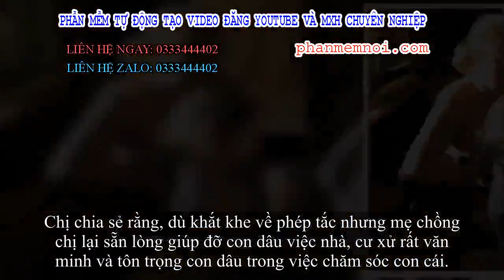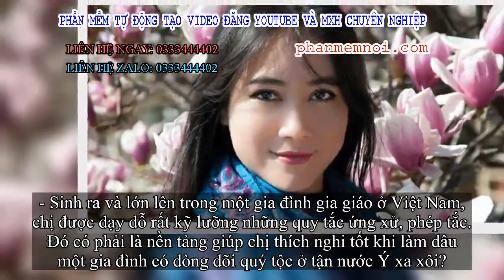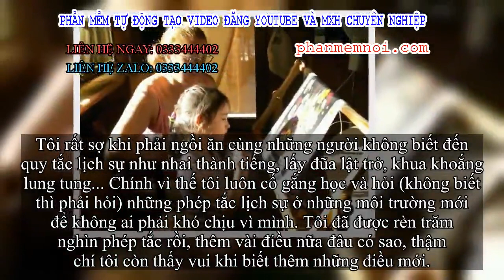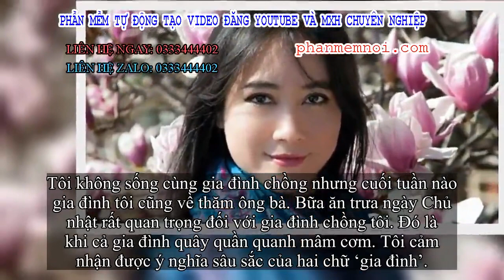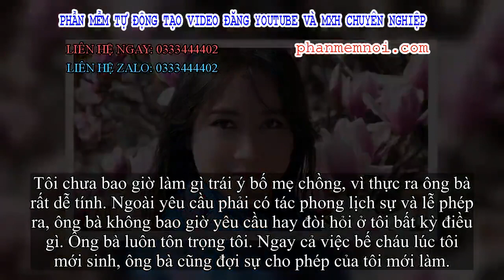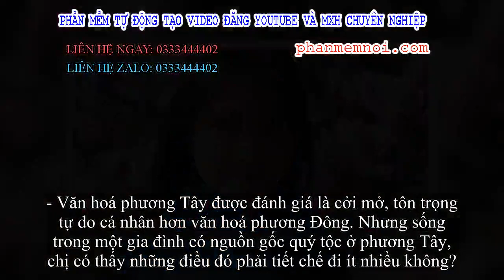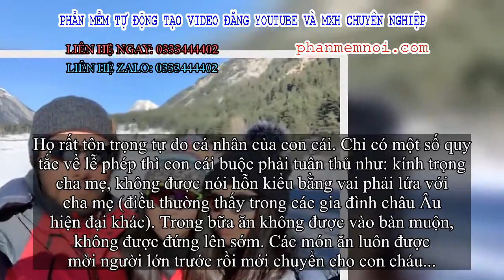✅ Bức thư của mẹ chồng quý tộc Ý khiến kiến trúc sư Việt bật khóc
Đặt Mua  Qua ZALO 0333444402

✅Từng nghĩ rằng bố mẹ hà khắc với mình khi yêu cầu khắt khe về lễ giáo, nhưng sau này chị Đặng Tố Nga cảm thấy may mắn khi chính những phép tắc đó đã giúp chị thể hiện sự tôn trọng của mình trong những nền văn hóa khác. Nền tảng đó cũng giúp chị hòa hợp và thích nghi nhanh chóng khi về làm dâu một gia đình có dòng dõi quý tộc ở Ý.
Nguyên là giảng viên ĐH Kiến trúc Hà Nội, chị Đặng Tố Nga hiện sinh sống cùng chồng (cũng là một kiến trúc sư) và cô con gái 15 tuổi ở Ý.
Chị Nga cũng là một người phụ nữ được nhiều người biết đến với tài nữ công gia chánh và cách ứng xử khéo léo khi làm dâu trong một gia đình quý tộc ở Ý.
Chị chia sẻ rằng, dù khắt khe về phép tắc nhưng mẹ chồng chị lại sẵn lòng giúp đỡ con dâu việc nhà, cư xử rất văn minh và tôn trọng con dâu trong việc chăm sóc con cái.
Chị Đặng Tố Nga đã có những chia sẻ với VietNamNet về chuyện làm dâu, chuyện ứng xử trong một gia đình quý tộc ở Ý.
Chị Đặng Tố Nga cùng chồng và con gái.
Học từ cách bóc quýt, mở phong bì
- Sinh ra và lớn lên trong một gia đình gia giáo ở Việt Nam, chị được dạy dỗ rất kỹ lưỡng những quy tắc ứng xử, phép tắc. Đó có phải là nền tảng giúp chị thích nghi tốt khi làm dâu một gia đình có dòng dõi quý tộc ở tận nước Ý xa xôi?
Đúng vậy, nề nếp gia đình là nền tảng giúp tôi thích nghi với môi trường mới, phép tắc mới một cách dễ dàng.
Ngày nhỏ, nhiều khi tôi hậm hực vì không thể hiểu sao bố mẹ ‘hà khắc’ với mình đến thế. Tôi đã từng phải ngồi viết 100 lần câu ‘khi chan canh phải đặt đũa xuống’, tay mỏi rã rời, nước mắt ròng ròng nhìn các bạn chạy chơi ngoài sân.
Không chỉ những nguyên tắc cơ bản trên mâm cơm Việt, bố mẹ tôi còn dạy tôi cả quy tắc trên bàn ăn Âu, vì bố mẹ tôi đều đi học ở nước ngoài về. Ngoài ra còn cả trăm nghìn điều khác nữa: học ăn, học nói, học gói, học mở...
Ví dụ khi bóc quả quýt thì không được xé vỏ ra mỗi nơi một mảnh mà phải bóc sao cho toàn bộ vỏ dính liền với nhau thành 1 mảnh. Khi ăn thì bỏ hạt vào trong chiếc vỏ đó rồi cuộn lại. Mở một gói quà hay một chiếc phong bì thì không được xé toạc ra. Mâm cơm lúc nào cũng phải gọn gàng cho tới cuối bữa...
Tôi rất sợ khi phải ngồi ăn cùng những người không biết đến quy tắc lịch sự như nhai thành tiếng, lấy đũa lật trở, khua khoắng lung tung... Chính vì thế tôi luôn cố gắng học và hỏi (không biết thì phải hỏi) những phép tắc lịch sự ở những môi trường mới để không ai phải khó chịu vì mình. Tôi đã được rèn trăm nghìn phép tắc rồi, thêm vài điều nữa đâu có sao, thậm chí tôi còn thấy vui khi biết thêm những điều mới.
- Đọc những chia sẻ của chị trên trang Facebook cá nhân, có thể cảm nhận được rằng chị hoà hợp rất nhanh với văn hoá của gia đình chồng. Trong suốt những năm làm dâu và làm vợ ở xứ người, chị đã gặp những tình huống nào bị ‘lệch tông’ hay cảm thấy mâu thuẫn, không thể thích nghi được với mọi người chưa?
Về bản chất, gia đình người Ý rất giống gia đình Việt nên tôi không gặp vấn đề gì: họ tôn trọng truyền thống gia đình, kính trên nhường dưới, lễ phép với ông bà cha mẹ. Như